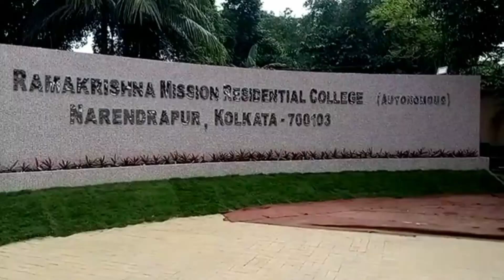নরেন্দ্রপুর রামকৃষ্ণ মিশন চত্তরে জল নিষ্কাশন প্রকল্পের সূচনা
নরেন্দ্রপুর রামকৃষ্ণ মিশন চত্তরে বর্ষাকালের জমা জল নিষ্কাশন ও ভূগর্ভে জলের পুনঃপ্রবেশ প্রকল্পের সূচনায় রাজ্যের জলসম্পদ অনুসন্ধান এবং উন্নয়ন মন্ত্রী মানস ভ্যুইয়া।